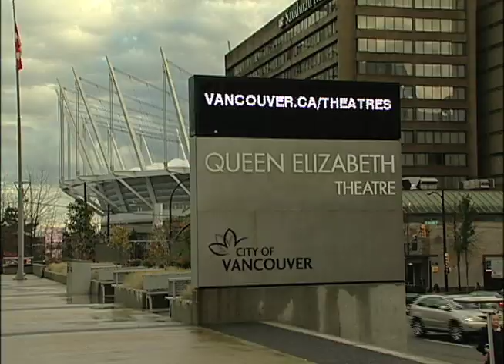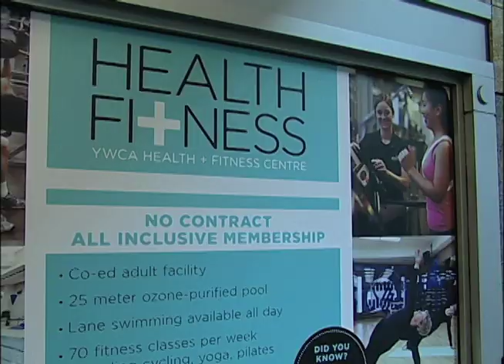Inspiration Pass - BCIT Magazine.mov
Vancouver's Inspiration Pass will benefit low-income families.
Reporter: Janella Hamilton for BCIT Magazine